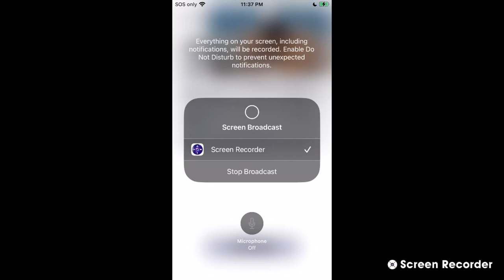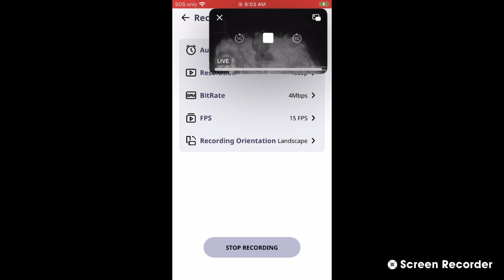Two Harbors Bald Eagles 05/13/2023 08:36